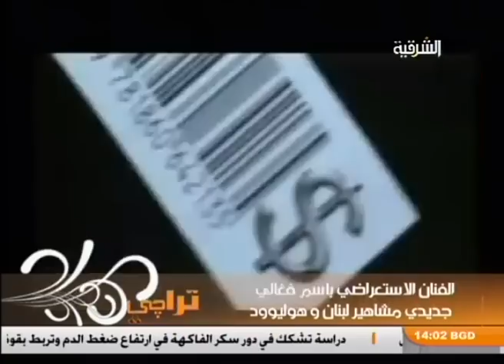تراجي حلقة يوم 31-5-2012